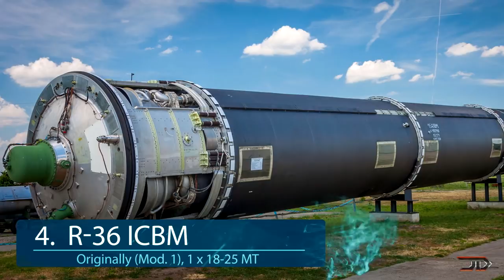TOP 10 BIGGEST Weapons Ever Made!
Sources & Credits:

10. .600 Nitro Express

9. 950 JDJ

8. M65 Atomic Cannon

7. Athena Laser

6. Yamato Battleship Artillery Gun

5. Little David

4. R-36 ICBM

3. MOAB Bomb

2. TSAR Bomb

1. Gustav Gun

"Escape From Area 51"
By K1Woods